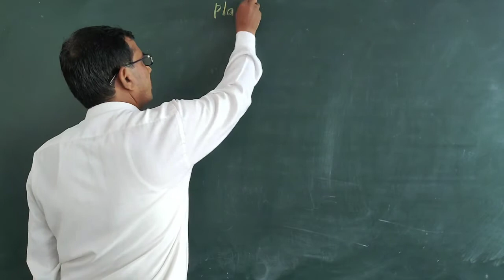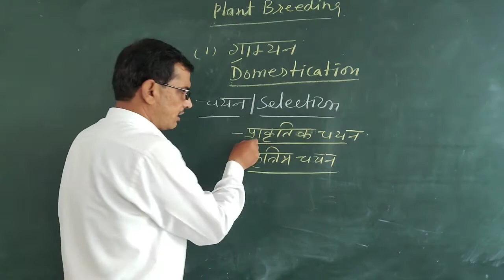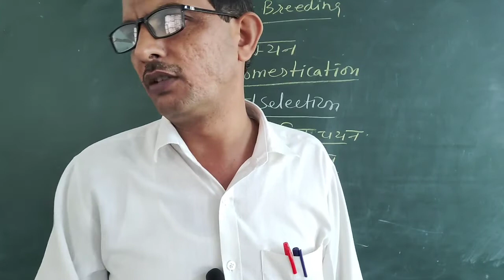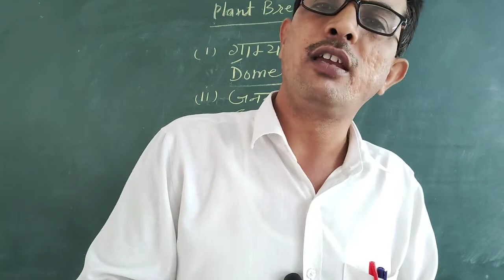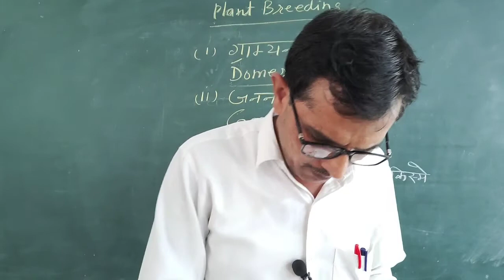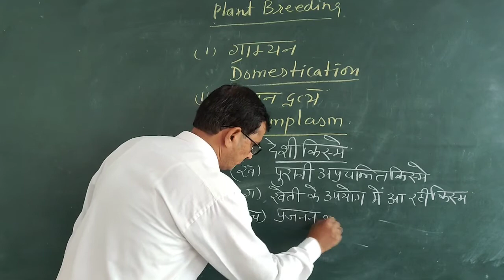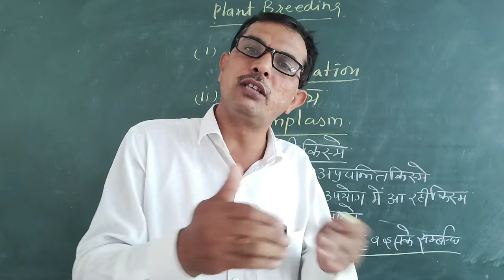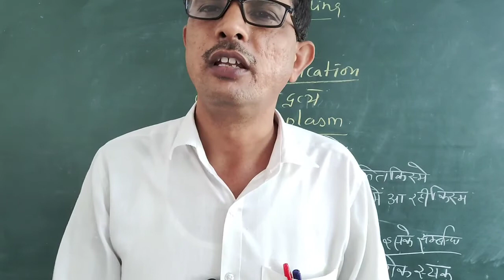plant breeding domestication